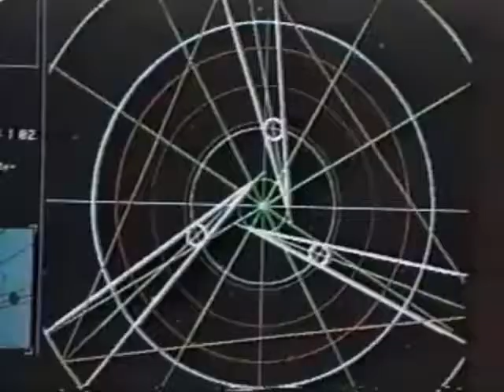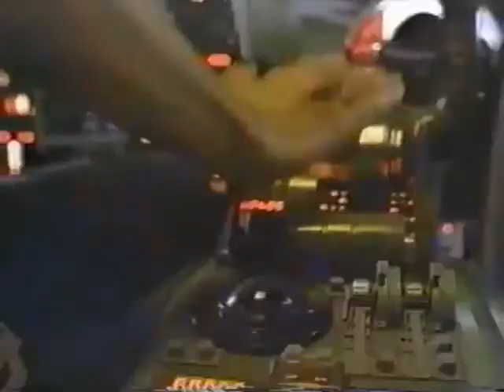No Fucking Divas - elephantknuckle/Vulgar Disease mix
NO FUCKING DIVAS - upcoming compilation album through Torn Flesh Records. Song by elephantknuckle and Vulgar Disease. Video originally done by The Fifth Element music video was a student project by Jason Munoz (RyoDrake Productions) in 1997.
Video ripped from the movie "The Fifth Element". Cover song No Fucking Divas (feat. Vulgar Disease) (The Diva Dance Cover). Originally done by Gaetano Donizetti's Lucia di Lammermoor: "Il dolce suono" sung by Inva Mula-Tchako feat: in the movie "The Fifth Element".